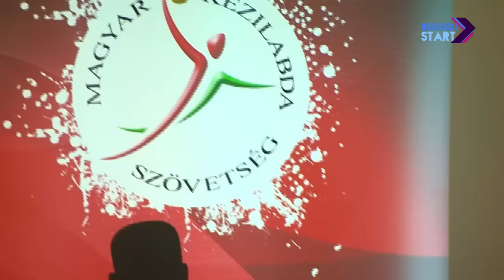DIGI Sport, Reggeli Start - Laurencz László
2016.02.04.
Két dudás a nemzeti csárdában az összefogás jegyében: vb-kudarc után az Eb-selejtezőkön a Győr és a Ferencváros vezetőedzői irányítják együtt a női kézilabda válogatottat, Ambros Martín és Elek Gábor párosát a Böhn-időszak segítője, Siti Bea egészíti ki - a döntésről és a sportág bajairól Laurencz László mesteredzőt kérdeztük.